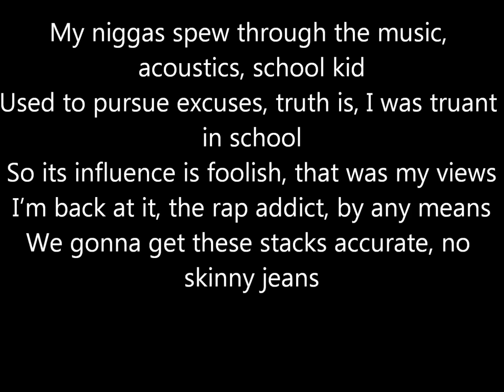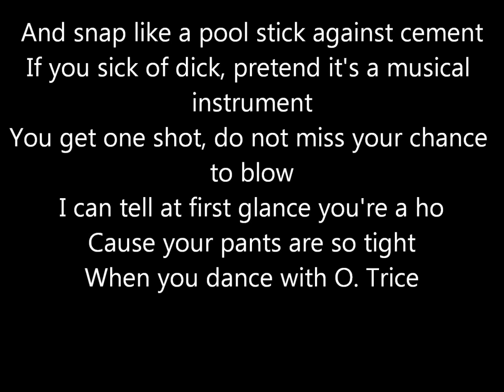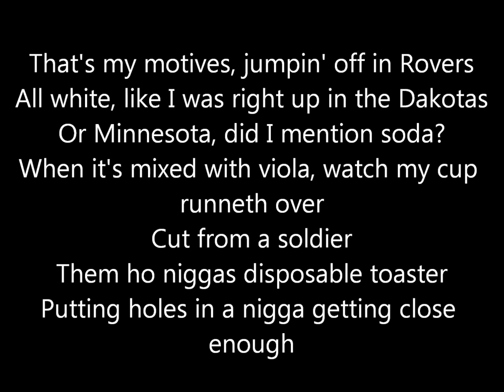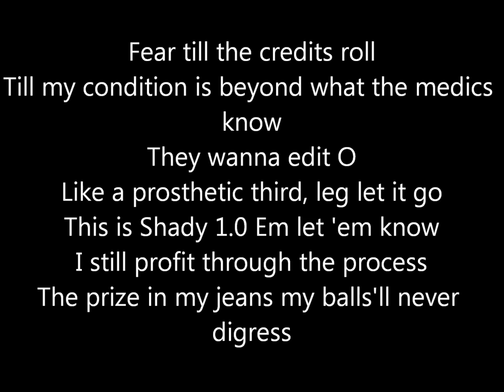Obie Trice ft. Eminem - Richard Lyrics (HD)